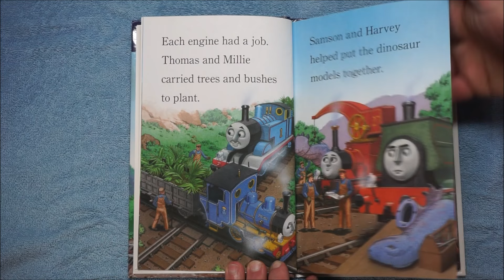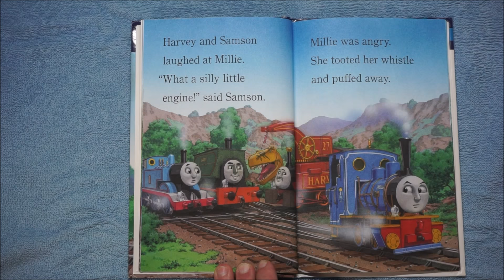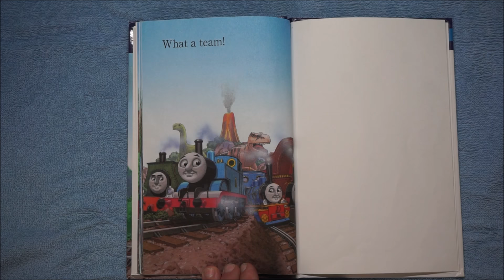Thomas and the Volcano Children's Read Aloud Story Book For Kids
A Read Out Loud Book: Thomas & Friends: Thomas and the volcano